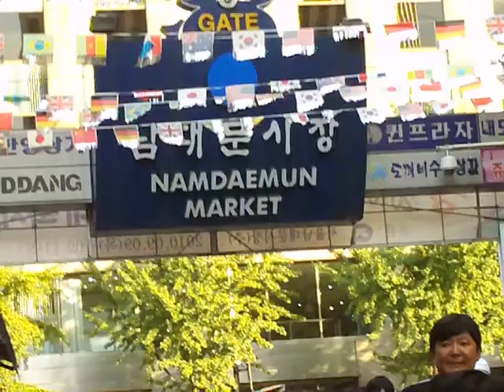Namdaemun Street Market